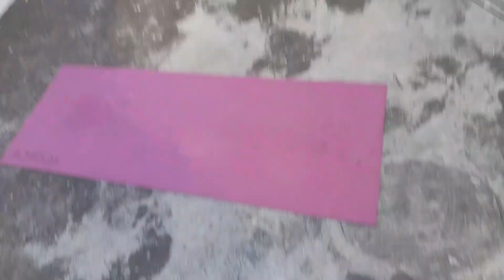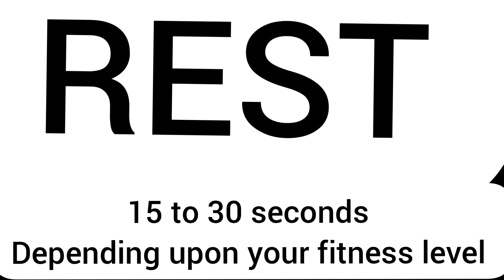ডায়েট না করেই ১৫ দিনে ওজন কমানোর সহজ ব্যায়াম || 15 Days Weight Loss Challenge || Lose Weigh Fast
Hi guys
In today's Video I ve shared some very easy Excercises  to Lose a huge weight in 15 days
just by performing this 15 minutes Excercise Routine 2 times in a day .Be regular and do Excercise constantly

Love
XOXO
Debashree